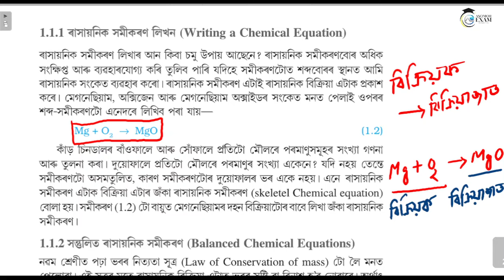দশম শ্ৰেণীৰ বিজ্ঞান | ৰাসায়নিক বিক্ৰিয়া আৰু সমীকৰণ | General Science Class 10 | SEBA Board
দশম শ্ৰেণীৰ বিজ্ঞান | ৰাসায়নিক বিক্ৰিয়া আৰু সমীকৰণ | General Science Class 10  | SEBA Board | Chapter 1

ৰাসায়নিক বিক্ৰিয়া আৰু সমীকৰণ
class x science chapter 1
adre important topics 2024
Adre Seba books

For any information
Asomor Exam
asomor exam
asomorexam
Axomor exam
science class 10 important questions
science class 10 important questions 2024
adre 2024
adre question
adre
adre 2.0 exam date
ade model question paper 2023
assam adre grade 3 question paper
science class 9 annual
exam question paper 2024
science class 10 important
questions 2024 up board
assam direct recruitment 2024 exam date
assam direct recruitment 2024 best book
assam direct recruitment 2024 question paper
assam direct recruitment 2024 admit card
assam direct recruitment 2024 preparation
assam direct recruitment 2024 important questions
assam direct recruitment 2024 book
assam direct recruitment 2024 question answer
adre important questions
adre important topics
important topics for adre exam
adre important gk
adre important books
adre important maths
adre important maths for adre grade 3
important questions for adre exam
Assam direct Recruitment Exam 2024
ADRE new exam pattern
adre grade 3 question paper
adre maths
adre previous year question paper
adre english class
adre 2.0
adre maths question paper
adre reasoning questions